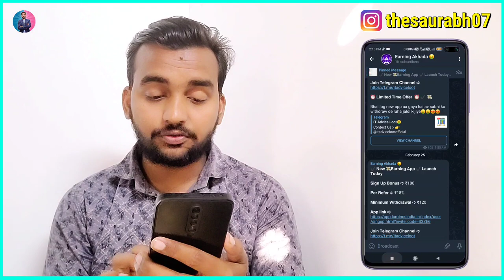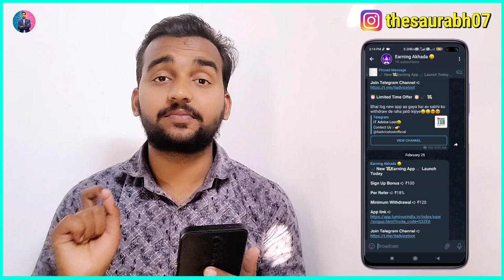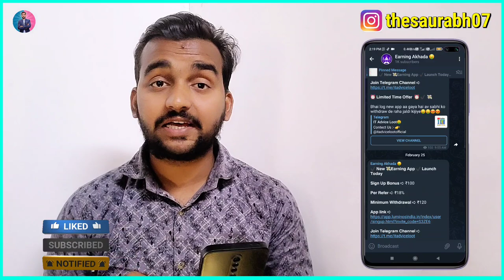G Pay Refer And Earn Full Process | G Pay Refer And Earn 201 | G Pay Se Paise Kaise Kamaye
doston aaj ki video mein maine aapko bataya hai Google Pay se refer and earn kaise kar sakte hain es video me G Pay Refer And Earn Full Process bataya hai to is video ko Shuru Se Lekar last Tak Jarur dekhiae aur Agar aapko video Pasand Aati Hai To video ko like aur share Jarur Karen. thank you.

Download And Earn Daily ₹100:-